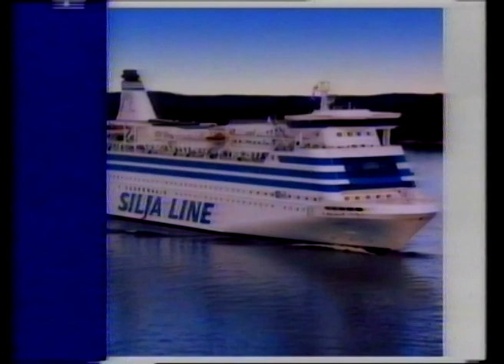Silja Line -miniristeilymainos 1991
Siljalla Turusta Tukholmaan. Lähtö jo kahdeksalta.